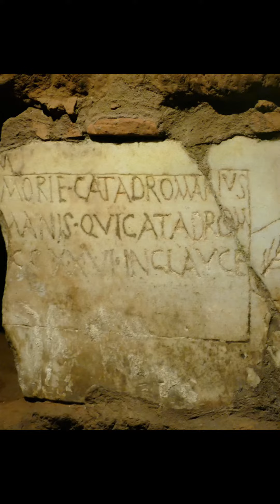Peregrinación a Roma, del 9 al 13 de febrero de 2024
Resumen de una EXPERIENCIA INOLVIDABLE donde hemos crecido más como una gran FAMILIA. En nuestra memoria siempre quedarán los momentos vividos y, en nuestro corazón, los momentos compartidos.

¡Caminamos juntos! 👣👣👣